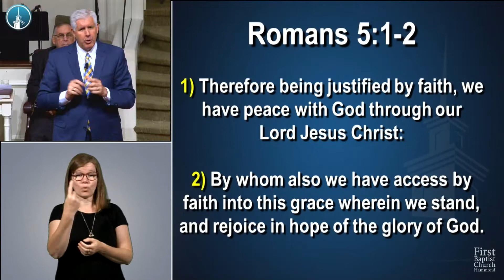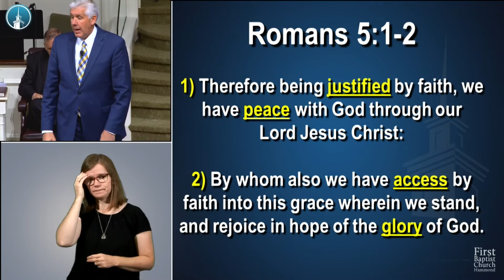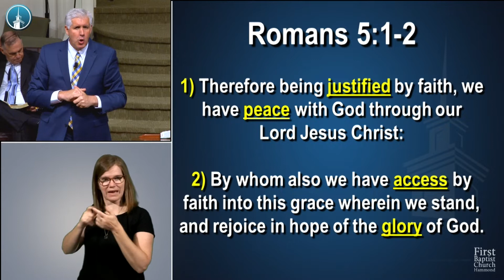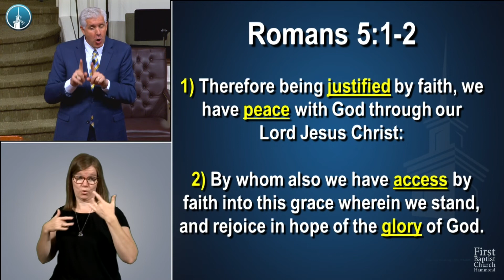Our Best Friend - Pastor John Wilkerson - Sunday Morning, June 26, 2022